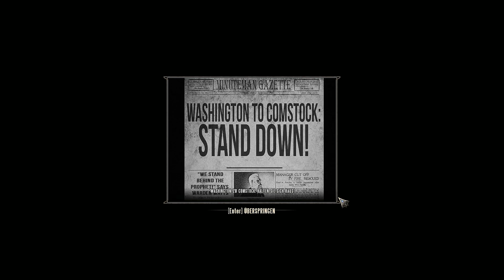BIOSHOCK INFINITE [HD+] #003 Schildmaster 3K | Let's Play Bioshock Infinite [Deutsch] [1080p]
Story-lastiger Ego-Shooter von
Irrational Games
2K Marin
Human Head Studios

Shielden wir uns mal durch, aber auch nur bis +10 oder so, danach mana mana ;)